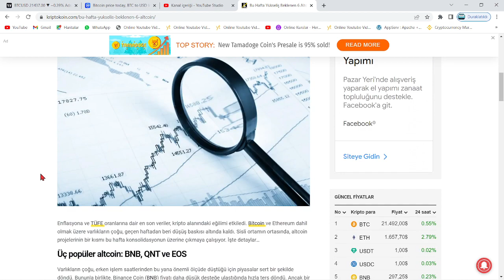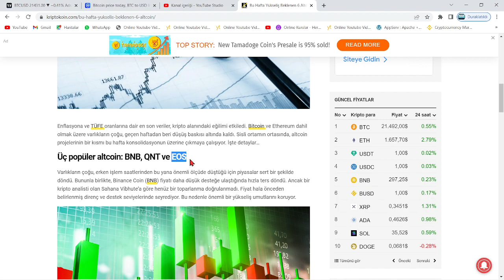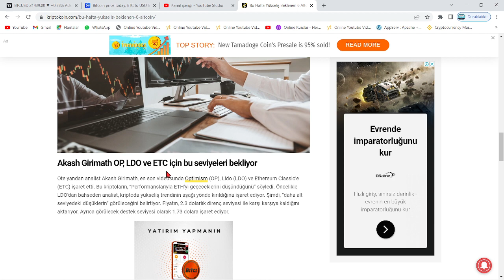BU HAFTANIN İÇERİSİNDE YÜKSELİŞ YAPACAK 6 ALTCOİN!!🚀BU 6 FARKLI COİN 5 GÜN İÇERİSİNDE YÜKSELECEK!!?🔥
Bu videomuzda kripto borsalarında popüler coinleri inceledik. Bu coinler en büyük yükselecek coinler. Bu videoda yatırım tavsiyesi verilmemiştir.